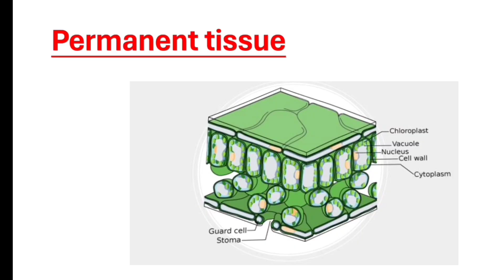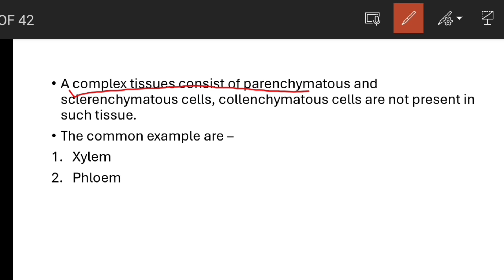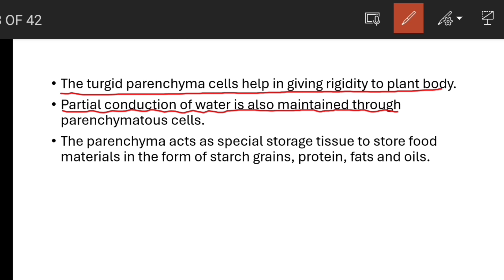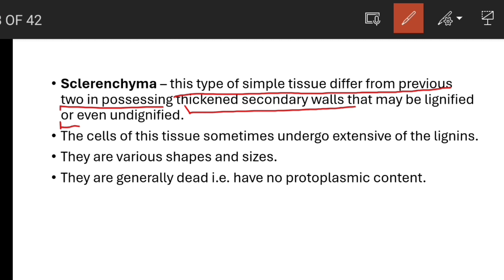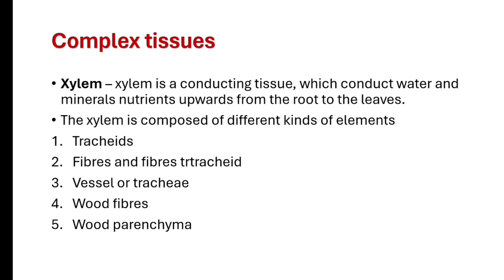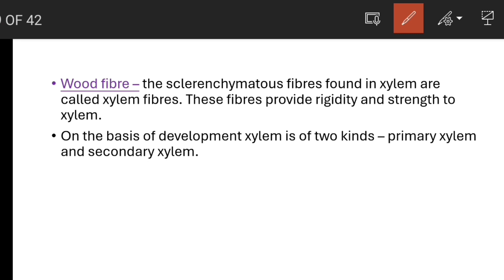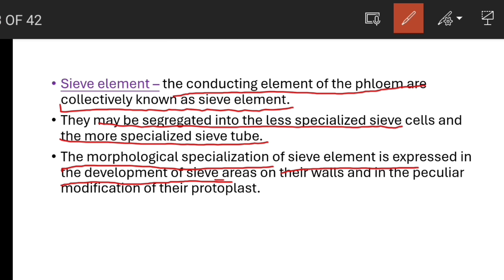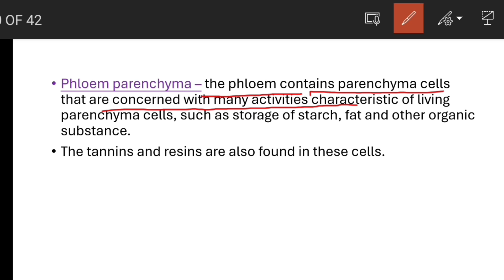Permanent Tissue!! B.Sc Second Semester!!Unit 6!! mgkvp!!